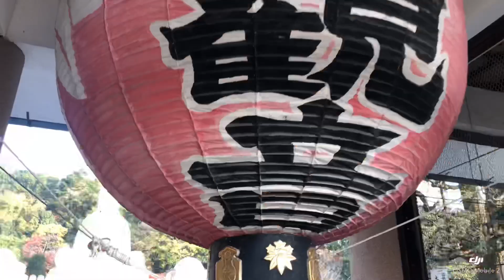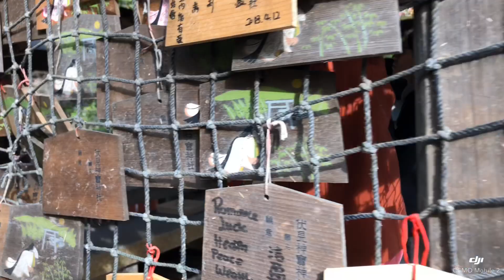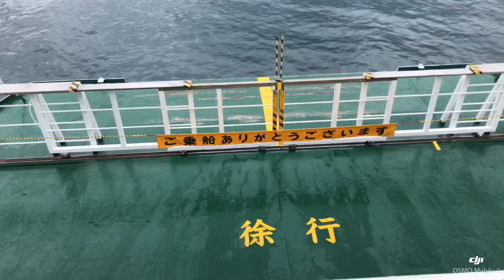18. septembra 2019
Japonsko Trip Red Bull Crashed Ice